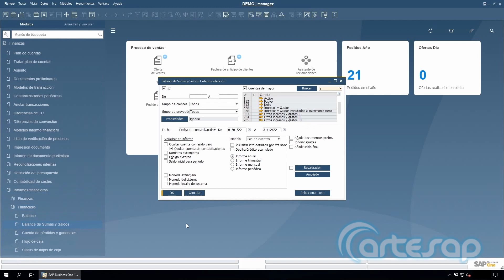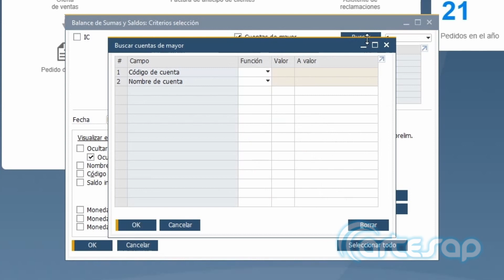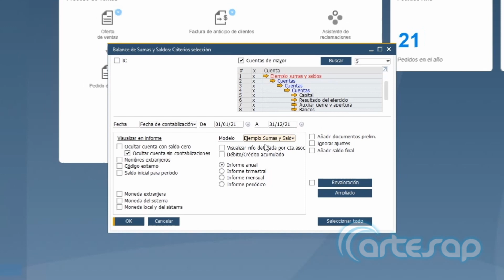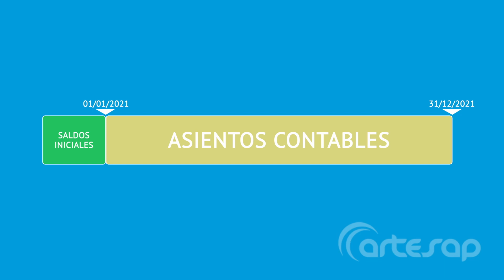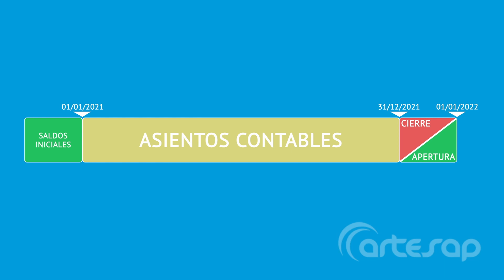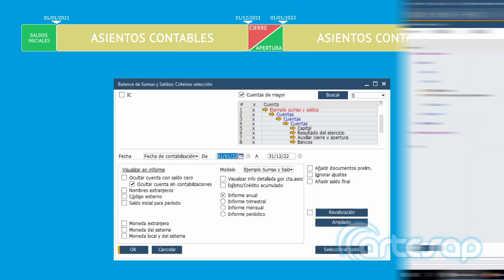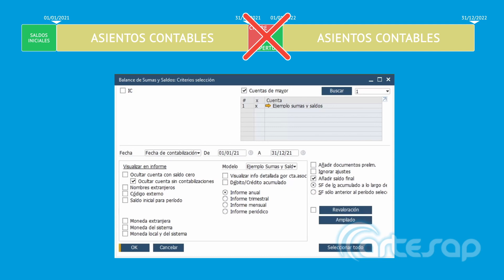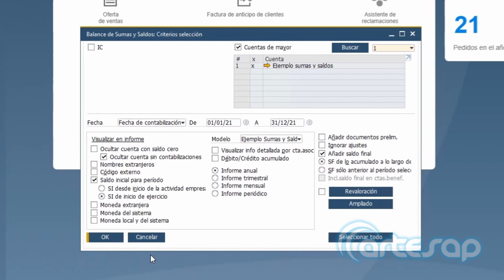Balance de sumas y saldos o balance de comprobación en SAP Business One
Hoy te traemos un nuevo vídeo en el que te explicamos otro de los principales informes financieros en SAP Business One: el balance de sumas y saldos o balance de comprobación. Como de costumbre, te explicamos todos los criterios de selección que puedes tener en cuenta a la hora de ejecutar el informe.

Y muchos más TUTORIALES para aprender GRATIS a trabajar con SAP Business One 👉🏼

¡S U S C R Í B E T E a nuestro canal de YouTube para no perderte nada!